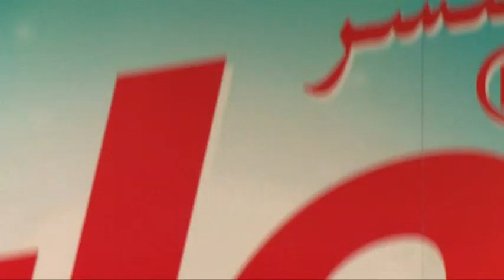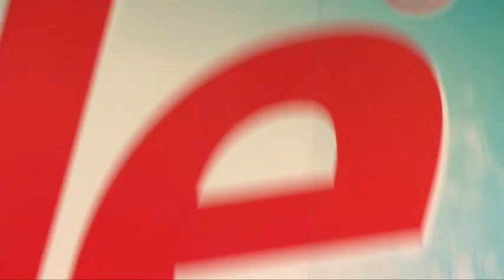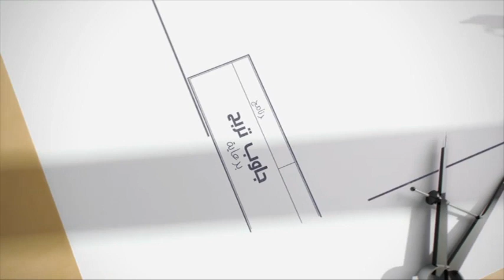JAWEB TERBAH N° 188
MERCREDI 12 FEVRIER 2014 - ECHOUROUK TV - CENTRE COMMERCIAL TAIBA - BECH DJERRAH
ZIKA-BOX PRODUCTION